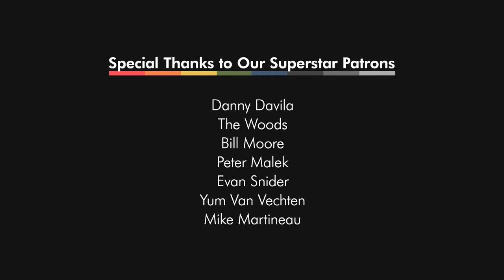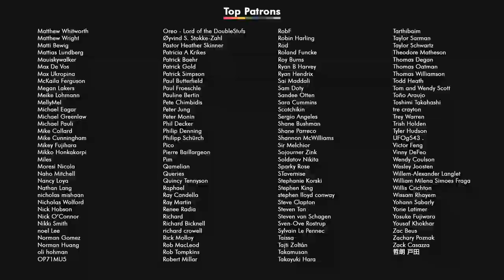Everybody Wants to Rule the World -- (Tears for Fears) cover ft Cory Henry